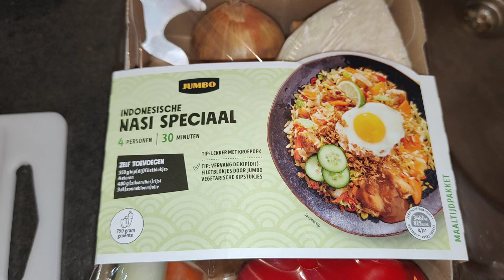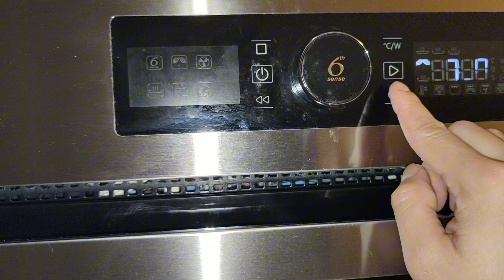Let's cook the Famous Indonesian Fried Rice from Jumbo Supermarket Pack | cooking vlog 22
Allergens
Contains: Milk, Peanuts, Wheat, Gluten, Soy

This package contains 3-4 servings.

Preparation method

350 g chicken (thigh) fillet cubes
3 eggs
400 g (silver) rice
butter

1) Cook the rice for 8 minutes

2) Wash the vegetables before use.

- Peel the onion and garlic. Chop the onion and finely chop the garlic.
- Peel the ginger and cut it extra finely.
- Halve the leek lengthwise and cut it into half rings.
- Peel the carrot, cut lengthwise and then into extra fine slices.
- Cut out the core of the cabbage and cut the cabbage into fine strips.
- Halve the pepper, remove the seeds and cut the pepper into fine strips.

3)  Heat butter  in a wok or frying pan and fry the chicken (thigh) fillet cubes for 5 minutes until golden brown at a high temperature.

4) Now add the carrot and fry for 2 minutes.

5) Then add the onion, garlic, ginger and pepper strips to the pan and fry for 3 minutes at a medium temperature.

6) Then add the chopped cabbage and leek and fry for another 3 minutes.

7) Now add the spice mix and fry briefly. Mix the cooked rice with the vegetable mixture and heat it, stirring constantly, until everything is heated through. Season to your own taste if necessary.

8) Heat butter in a frying pan and fry the 3 eggs. Heat the contents of the satay sauce bag in another pan.

9) Divide the nasi over 3 plates.
Garnish the nasi with a fried egg, satay sauce and fried onions.